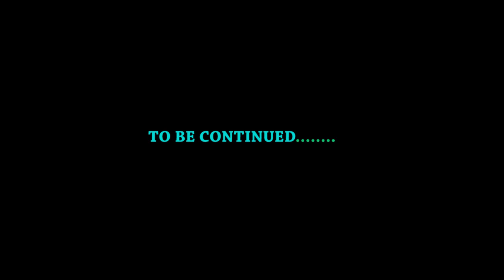STRENGTH OF LOVE EP 43(KYEREWAA IS NO WHERE TO BE FOUND)